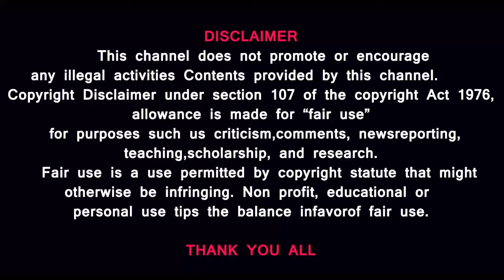வாசி.வாசி..PRIME MINISTER MODI HEADLINES TODAY NEWSPAPER ANALYSIS@prasathsignature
2:12 தமிழ்நாட்டுல உங்க பேச்சு எடுபடாது.கலக்கல் ராகுல்
4:29 இந்தியாவே திரும்பி பார்த்த செய்தி
8:37 TRENDING OUR PRIME MINISTER -PRIDE INDIA
11:29 NEW YORK TIMES
12:50 CRYPTO CURRENCY NEW POLICY
13:40 NADARAJAR STATUE
14:45 VIJAYASANTHI ESCAPE -PRESSMEET
16:27 MINISTER ANITHA RADHAKRISHNAN CASE
17:27 NEW VACCINE IN INDIA
18:31 ELEPHANT ATTACK RURAL AREA
20:29 சீமை கருவேலமரம்- உயர்நீதிமன்ற உத்தரவு வைகோ
21:49 MEDICAL, ENGINEERING , கால்நடை மருத்துவ கலந்தாய்வு
22:18 மரபணு மாற்ற விதை மீண்டும்  Environment DRAFT
24:49 ONLINE EXAM- NO JOB OPPERTUNITY 2022
27:36 தாமிரம், கனிமவளம், அந்நிய செலவாணி -சீனா இந்தியா
28:22 அகிலேஷ் யாதவ் அறிமுகபடுத்திய புதிய பெண் வேட்பாளர்
29:33 Beijing 2022 Olympic
30:11 Foodball player kamala RTD